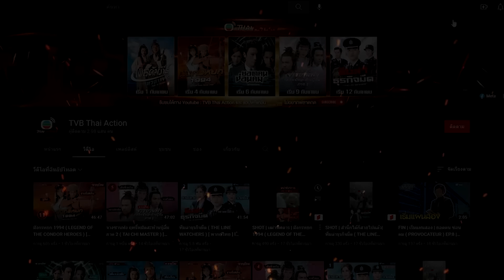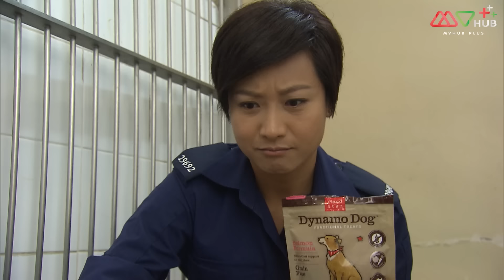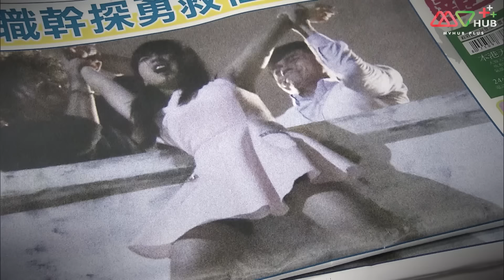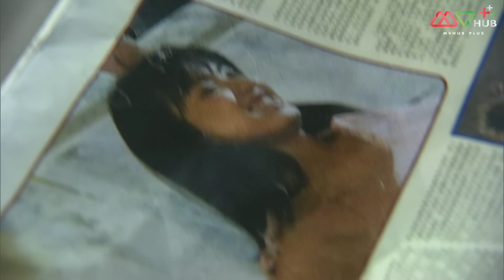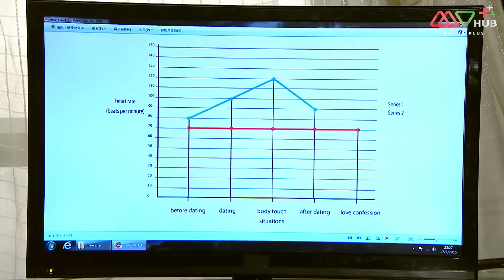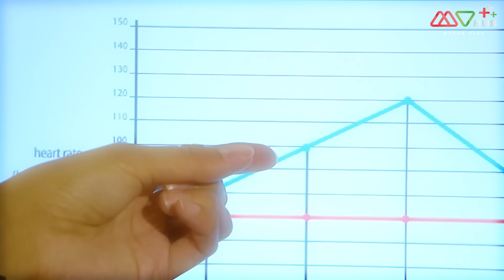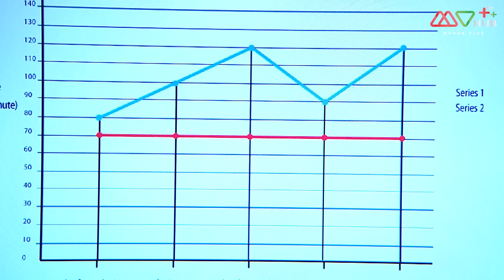เคนายน์ สี่ขาผู้พิทักษ์ ( K9 Cop ) [ พากย์ไทย ] l EP.15 l TVB Thailand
หลีอีชิ้ว นายตำรวจชั้นผู้น้อย ต้องเลี้ยงดูน้องสาวสามคนตามลำพัง หลังจากที่เสียพ่อและแม่ไปเพราะยาเสพติด นายตำรวจนิสัยห่ามคนนี้ ถูกย้ายไปทีมสุนัขตำรวจ และได้เข้าร่วมการฝึกอบรมที่ยากลำบาก ระหว่างนั้น เขาได้พบกับหม่าจือเฮ่า สัตวแพทย์สาวผู้รับผิดชอบดูแลสุนัขภายในหน่วย หลีอี้ชิวและหม่าจือเฮ่าได้ “บราเธอร์” สุนัขของหม่าจือเฮ่า เป็นสะพานเชื่อมความรักของทั้งคู่ ทั้งสองคนพัฒนาความสัมพันธ์ระหว่างที่ผ่านเรื่องราวมากมายด้วยกัน ทั้งเรื่องการแก้ไขความสัมพันธ์ที่แตกร้าวในครอบครัวหม่าจือเฮ่า และการปกป้อง หลีซูจือ น้องสาวของหลีอี้ชิว ซึ่งเป็นแฟนสาวของเพื่อนสนิทหลีอีชิ้ว อย่างเฟ่งซ่งเหลียน จากน้ำมือของหลิวเล่ยซี่ ผู้ผลิตยาเสพติดชนิดใหม่ ที่หลงรักหลีซูจือ งานครั้งนี้พวกเขาได้เหลยจินโป สายข่าวของหลีอี้ชิว คอยให้ความช่วยเหลือ เรื่องราวมากมายได้เกิดขึ้นในความสัมพันธ์ของพวกเขา

นำแสดงโดย : หวง จงเจ๋อ, จง เจียซิน, เทรซีย์ จู, เรย์มอนด์ หว่อง, ออสการ์ เหลียง, แอนเจิล เจียง, รีเบ็คก้า ชาน, เจอร์รี่ กู